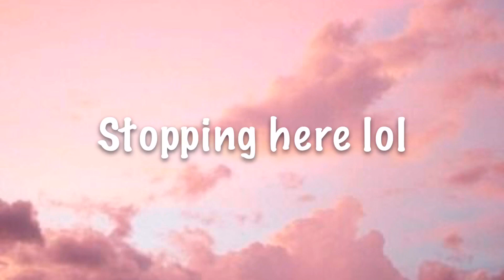Pretty’s on the Inside [GLMV] | UnfinishedGacha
thank you for over 100 views on the last video!! i legit cried when i saw that number lol.

this was a vent that i’ve been trying to upload but my internet keeps quitting on me every time i try to upload -_- i promise i haven’t been lazy!

so you facade? might make it a mini movie or glmv series,, i don’t knowwww •~•

also, i created two new characters! (see on instagram) i love them so much and might make a mini movie just about them.. whoops

sorry if the timings off by a second in the end.. 😅

instagram: same as youtube

bye!! once again thank you for the support on the last video 💚💜